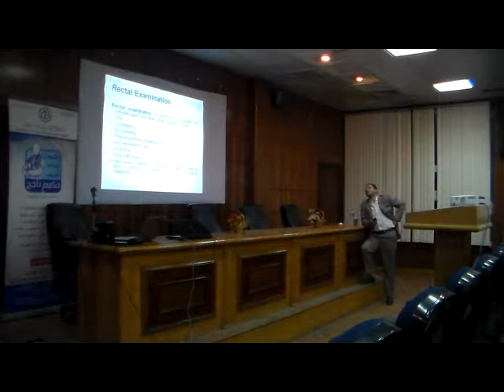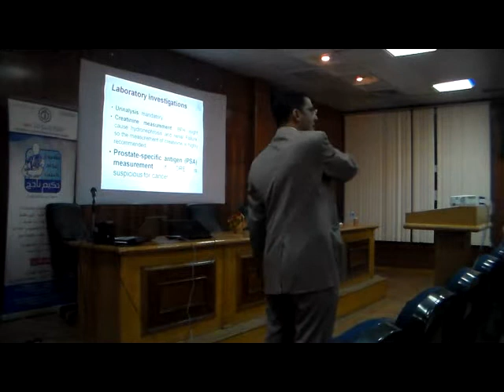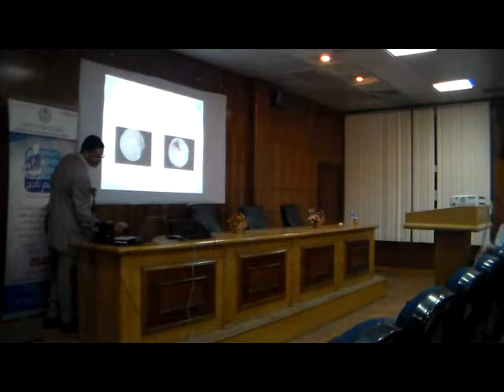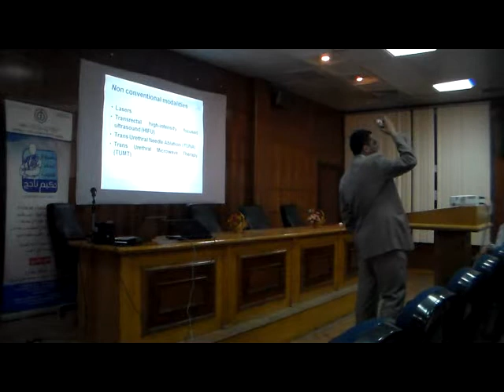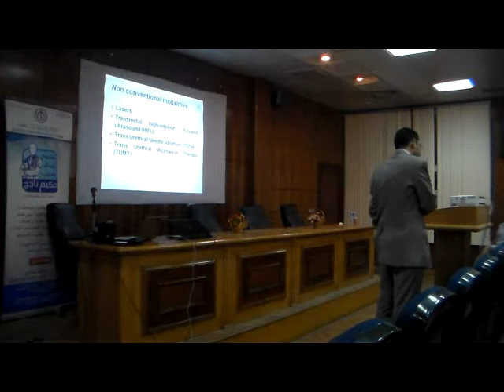Urology Emergencies Dr Mohamed Kotb 4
Applied surgery and sub specialties course
 ايام6و7و8  مايو
2015
مشروع اعداد طبيب حكيم ناجح
مدرج السموم في القصر العيني
لينك الجروب